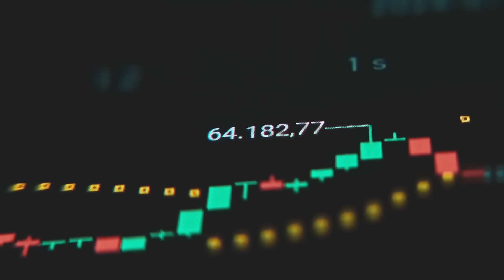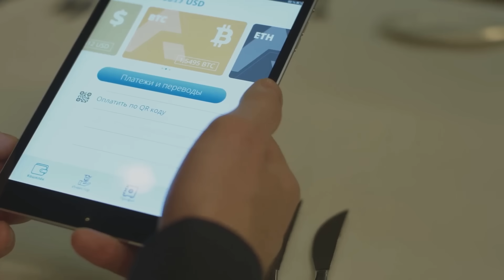Stablecoins: Crypto’s Chill Pill for Volatility!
Scared of crypto’s wild price swings? Stablecoins like Tether and USDC keep things steady, linking crypto speed with fiat stability. Learn their types, DeFi uses, and future in global trade. Watch now and join becexy.io for more Web3 insights!